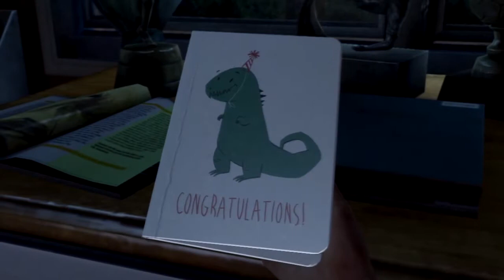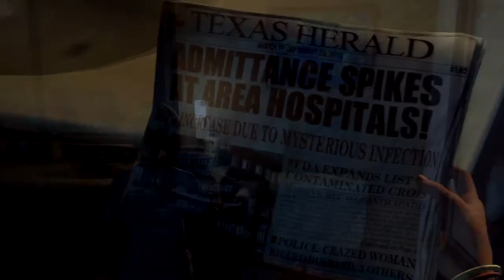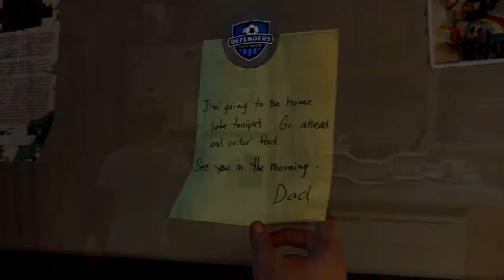The Last of Us Part 01 - This Is How The World Ends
We join Joel and Sarah, along with Uncle Tom as they try to survive the unfolding chaos.